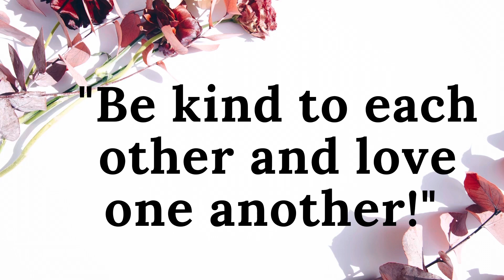The Bible in 365 Days - Episode 81 - I Samuel Chapters 7 - 9. Audio Bible King James Version.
I Samuel Chapters 7 - 9.